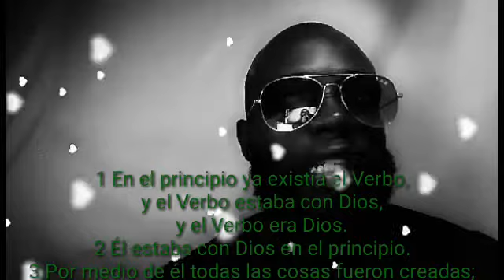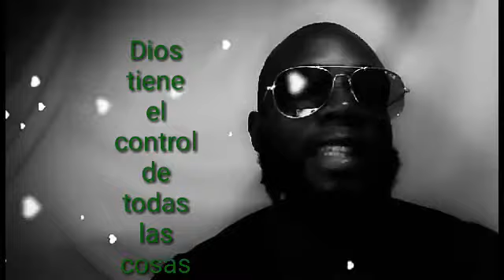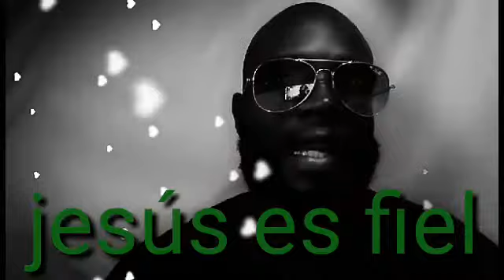Freddy el siervo ( EL VERBO EN EL PRINCIPIO ).